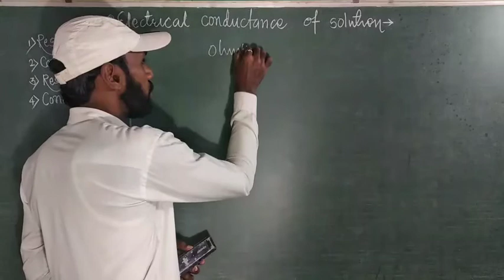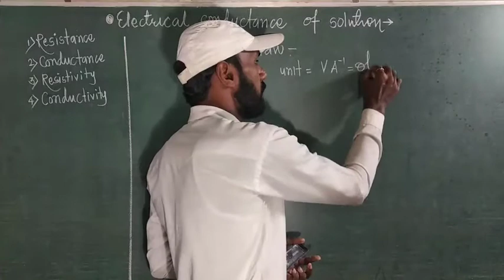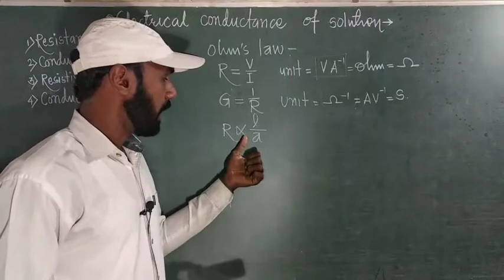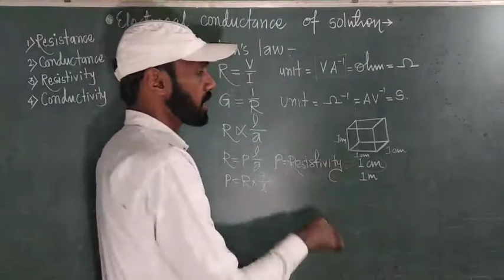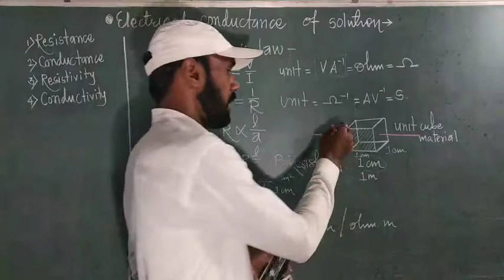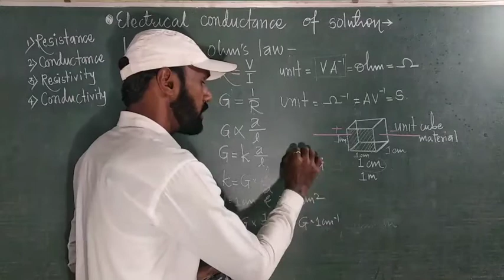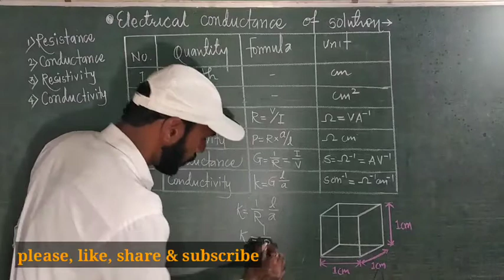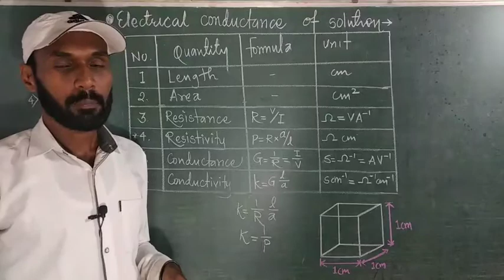Lec- 03 Electrochemistry by V.D.Sir Electrical conduction of Solution